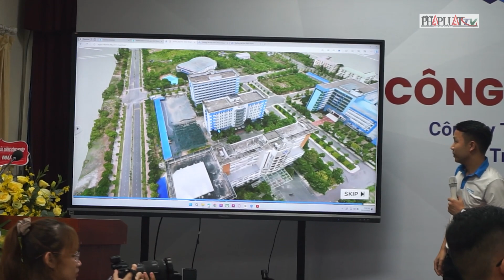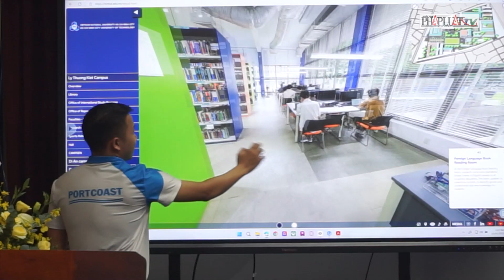Ra mắt công trình chuyển đổi số Trường Đại học Bách Khoa TP.HCM - PLO